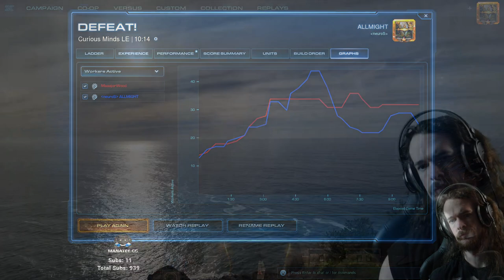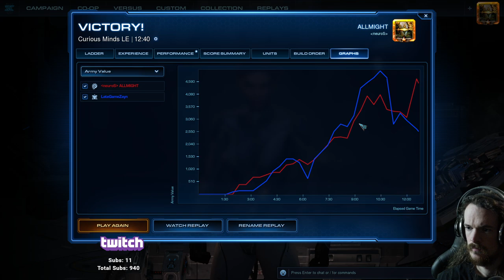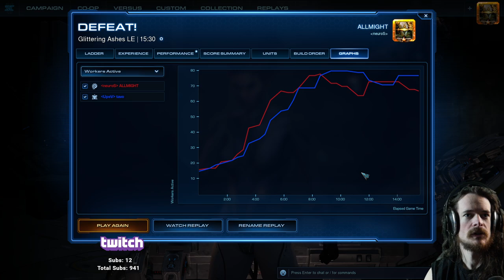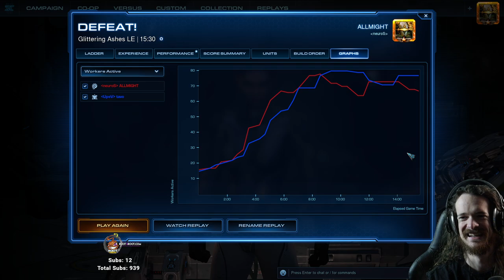Russia, Afghanistan, Quebec Agent Smith Jan 2 2022